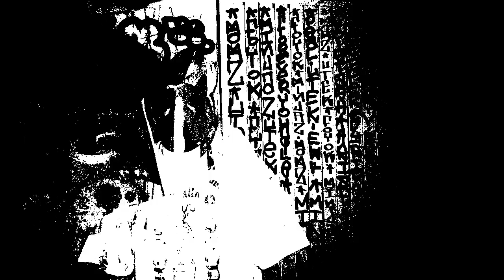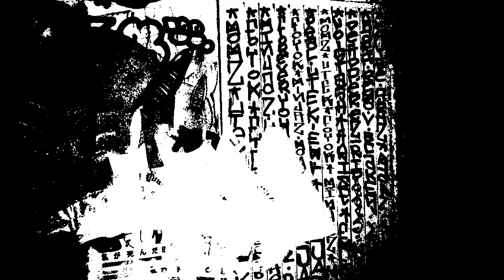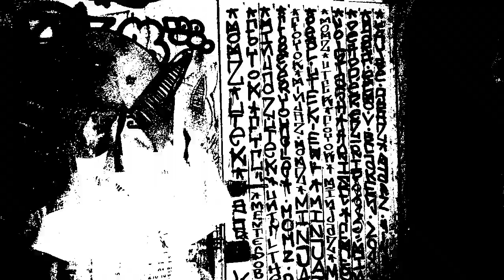Remo Virogha - Bad Luck, Good Skills (Prod. Mara)